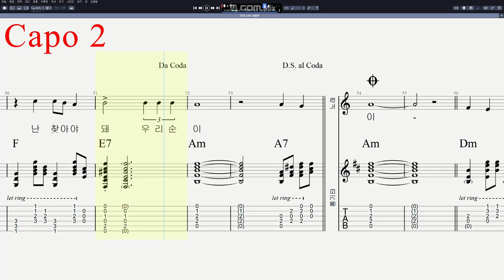송대관 - 우리 순이